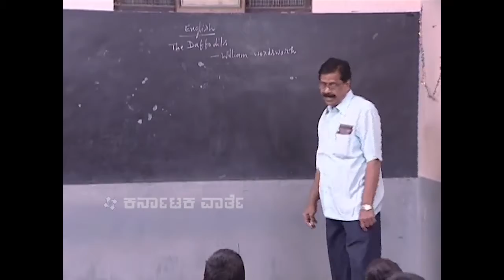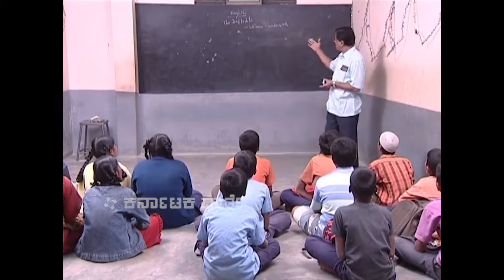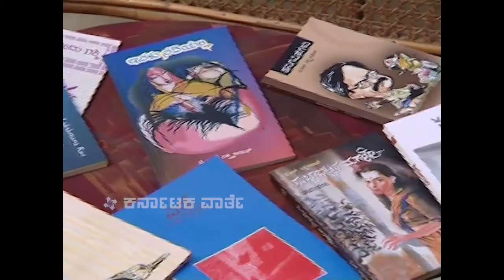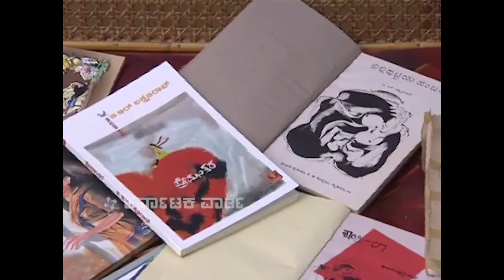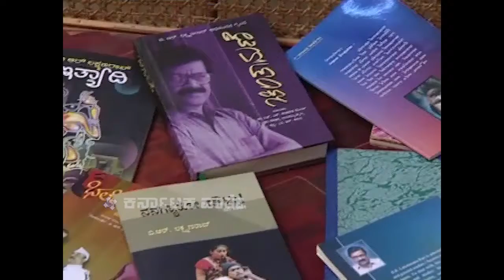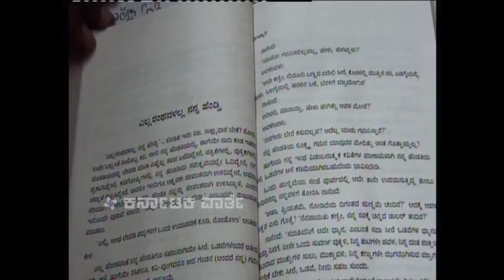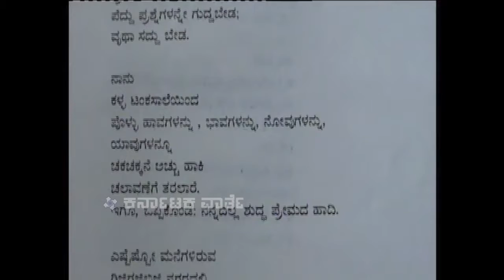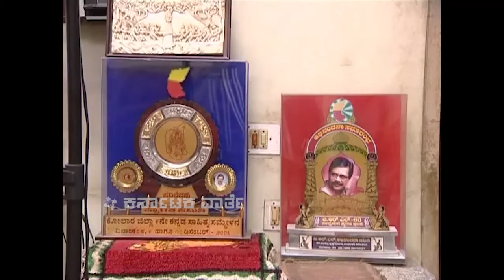Sri. B R Lakshamana Rao